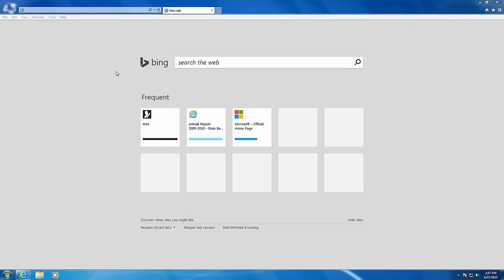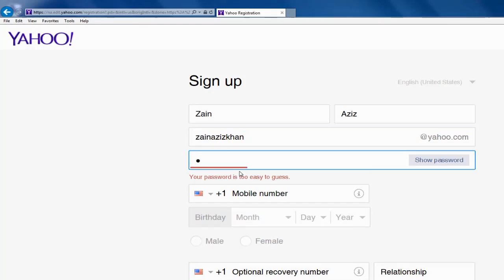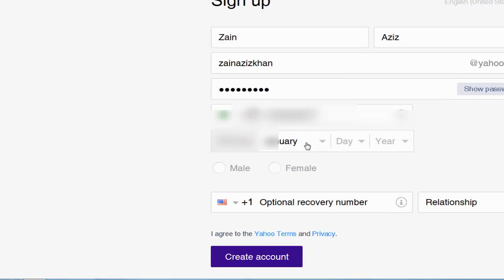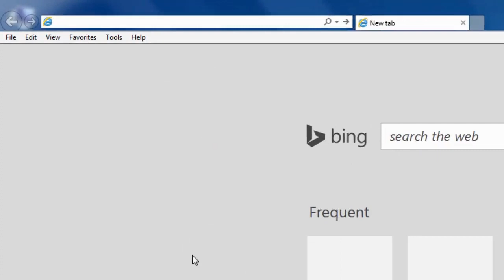How To Create The Email ID - Email id Kaise Banaye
Email CreatingEmail CreatEmailAccount In this video i will tell you all about creating email account and in this video i will tell you complete method of creating email address.This video will help you to create email account.I hope you will like this video on creating email address.

All these lectures are dedicated to all the computer students from all over the world.

It lets me know that I helped you guys out which is awesome. Jogi Baba Technology is a tutorial channel dedicated to providing viewers with thousands of clear and concise videos about the "Computer Knowledge" covering many subjects, feel free to use the search bar on the channel to find the answer to any problem you may be experiencing!.